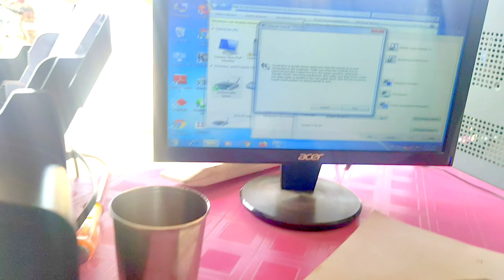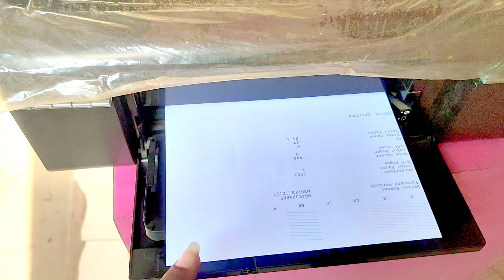how to ,epson l800 ka belt tut gaya hai epson l805.l800 ka